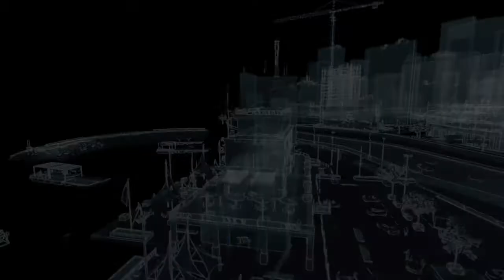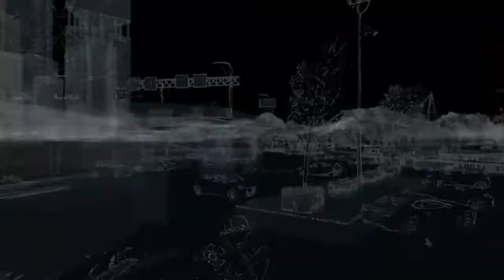Watch Dogs Campaign Walkthrough Part 23 Role Modle